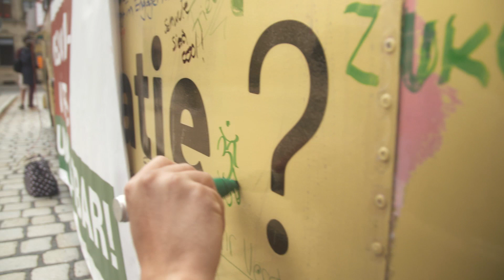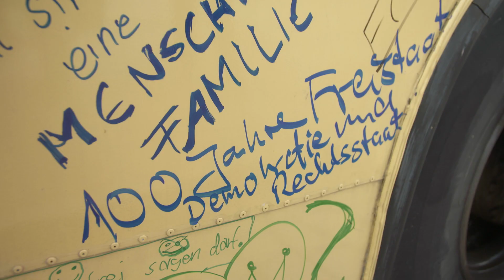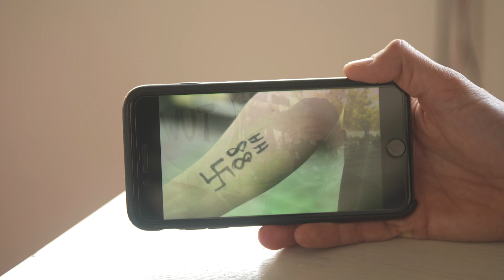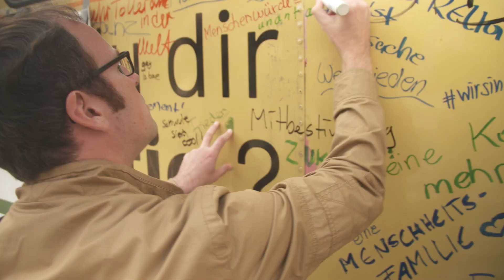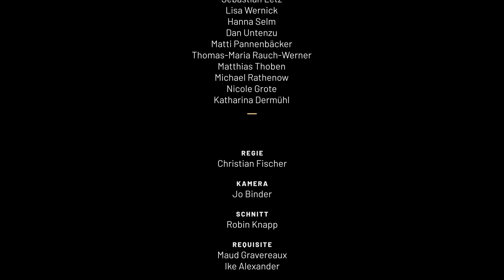DemokratieBus durch Bayern – Erlangen Tag 8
Mit dem Demokratie Bus fahren wir durch Bayern. Im Juli und September 2018 werden wir für das Bayerische Bündnis für Toleranz für jeweils eine Woche in Ober- und Mittelfranken mit einem charmanten Oldtimer Doppeldeckerbus der Linie94 unterwegs sein. Von dieser Reise entstehen diese Videotagebücher im Rahmen der Aktion „Demokratie find’ ich gut“.

Mitinitiator DemokratieBus: Shai Hoffmann
Regie: Christian Fischer
Schnitt: Robin Knapp
Kamera: Jo Binder
Grafik: Jakob Listabarth
Tourmanagement: Milli Leibfarth
Bus-Organisation: Stella Bauhaus & Jürgen Bienge

Dieses Projekt wird gefördert von Bayerischen Sozialministerium für Familie und Sozialordnung und „Demokratie leben!“ Vom Bundesministerium für Familie, Senioren, Frauen und Jugend.